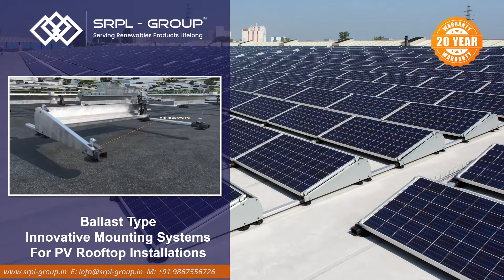FLATFIX FUSION BALLASTED MODULAR CLICK SYSTEM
BALLASTED MODULAR CLICK SYSTEM
The different components enable flexible row lengths. This makes it possible to create a roof-specific setup and, for example, to build around obstacles.
Flexible installation easy to build around obstacles suitable for residential and commercial projects.